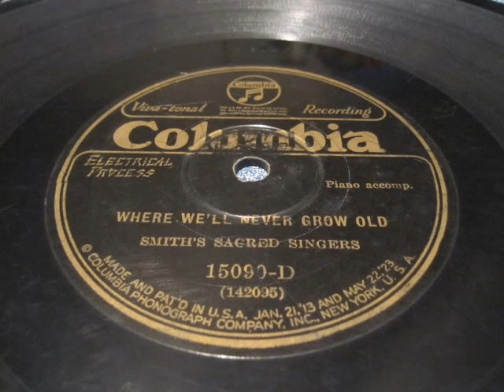Smith's Sacred Singers-Where We'll Never Grow Old